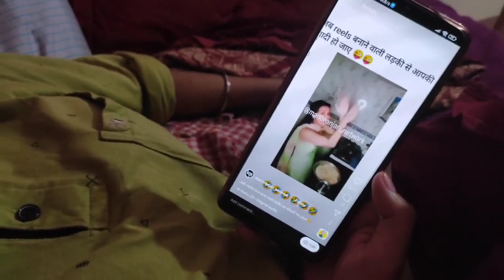Itni Badi Ladaai Hum dono mein 😱